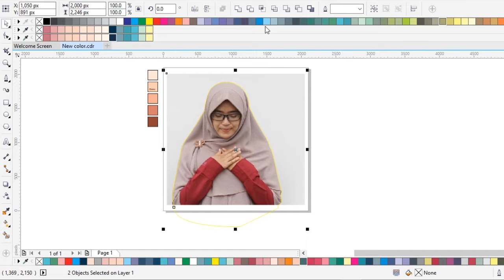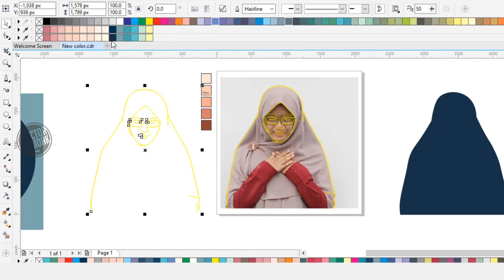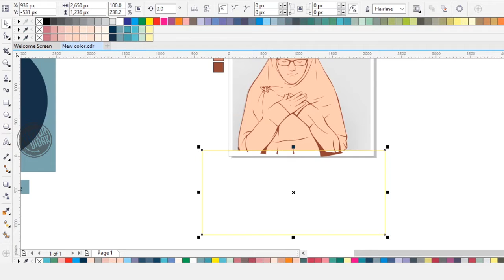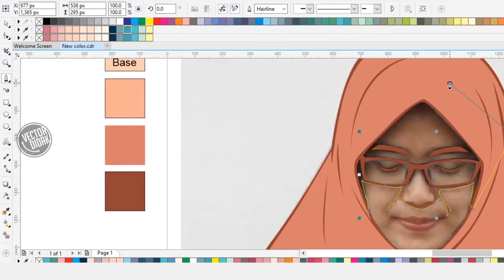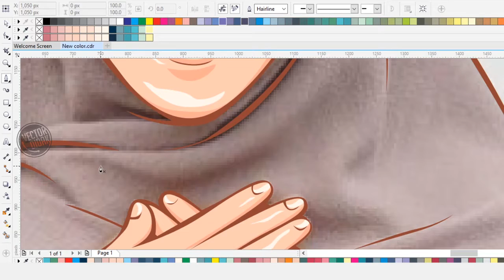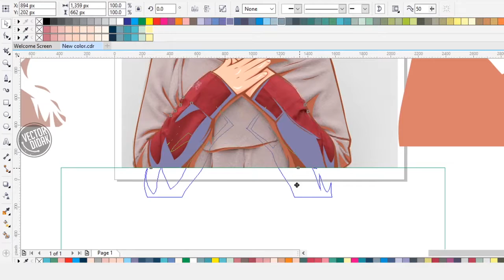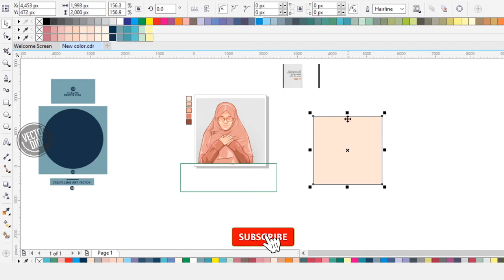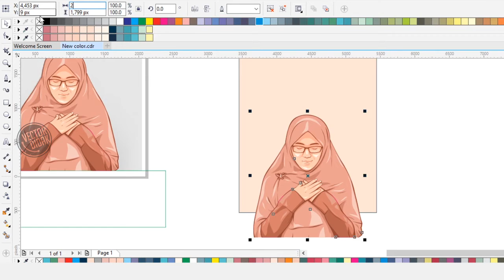Sudah Merasa Cukup Vector Art Proses by Vectordidak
Sudah Merasa Cukup Vector Art Proses
You can order another vector.